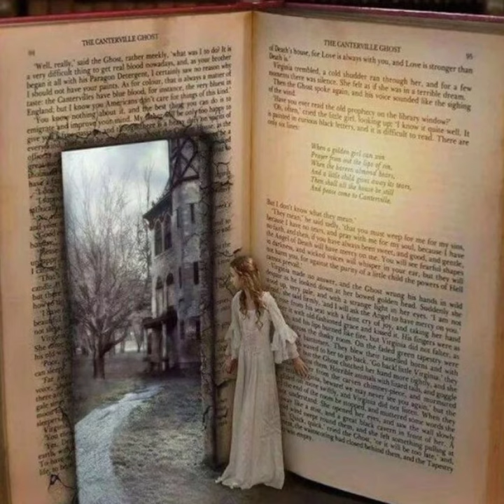Unique pictures# Art#short video